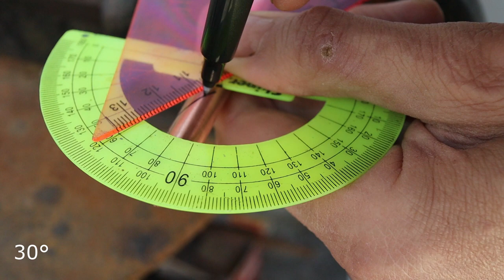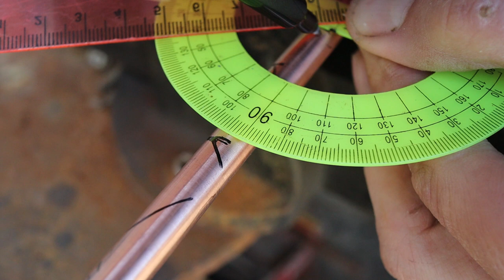Bait pipe for fishing / diy fishing lures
Making bait for fishing from a copper tube